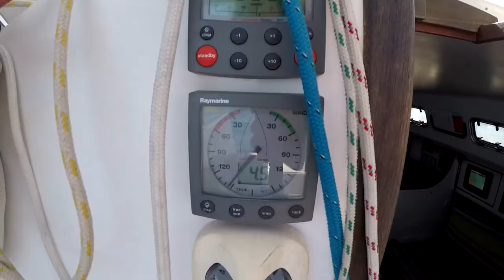How I Began Youtube & What I Did Before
Steve Mack Youtube: How to Become a YouTuber, My Youtube History and small youtubers support, What is a youtuber? HOW Martin Louis made me a better youtuber

Steve Mack Youtube History - How it Happened. How I Became a YouTuber, My History and HOW Martin Louis made me a better youtuber. Small youtubers support, Martin Louis resurrected YouTube. So What IS a youtuber? A YouTuber, also known as a YouTube celebrity, YouTube content creator, YouTube Creator or YouTube personality, is a type of videographer or entertainer who produces videos for the video-sharing website YouTube, sometimes being supported by larger networks.

Some YouTube personalities also have corporate sponsors who pay for product placement in their clips or production of online videos. These content-creators are often considered to be "influencers". The content they post often consists of vlogging, gaming, roleplay, singing and many more other types of content...Some of my Steve Mack youtube history & things I've done in my life, that you didn't know

⏱️Steve Mack HISTORY⏱️
0:00​ How I Became a YouTuber
0:10​ What I did before Youtube?
0:50​ Haircut
1:35​ Film shoot - Why you haven't seen me on camera lately
3:22​ My health quick update
4:23​ My History
8:21 Walk and talk subscriber special
9:22​ Sports and recreation
11:10​ Other projects
13:06​ More work history
14:03 My history on youtube
14:57 How Martin Louis made me a better YouTuber
15:19 Martin Louis pranks with actors
16:24 small youtubers support

►Martin Louis 'Annoying People PRANK' Excerpt USED WITH FULL PERMISSION from Martin Louis (C) 2015

(Tell Martin I sent you!)

✅Drone footage (filmed by me in any video): I hold a current excluded RPA operator accreditation authorised to operate for commercial use, Issued in accordance with regulation 101.374E of the Civil Aviation Safety Regulations 1998. Drone/s used have current ARN Certificate of registration & authorisation for Commercial remotely piloted aircraft: I hold a current RPA operator accreditation authorised to operate excluded RPA, micro RPA and model aircraft for commercial use, Issued in accordance with regulation 101.374E of the Civil Aviation Safety Regulations 1998. Drone/s used have current ARN Certificate of registration & authorisation for Commercial remotely piloted aircraft

✅Content creation donations much appreciated, and can be made securely at;